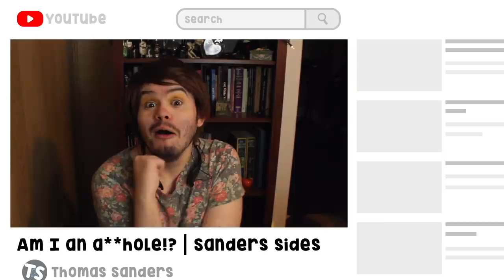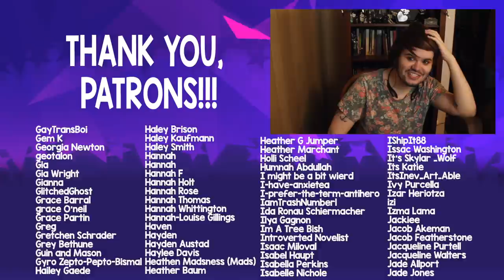Following a Makeup Tutorial That We Can't See! - We Take Requests | Thomas Sanders & Friends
In this episode of We Take Requests, we take on more of your wild asks, including following a makeup tutorial without being able to look at the video. Sean sent us a tutorial, and I don’t wanna spoil it, but I think we NAILED it. This request is paired with Virgil’s birthday, Remus singing Beetlejuice, Logan reading the Pacer Test, me trying different Asian snacks, and a deep dive into JUST how many floral shirts I own. It’s a wild ride and we hope you enjoy!

The use of this makeup tutorial does not reflect our support of the brand of makeup used.

HUGE thank you to Joan for joining me for this video!! Always a blast getting to have fun with you!!

Also, thank you to Talyn, for hopping into the video from time to time!

And a GIGANTIC thank you to the amazing Colleen, who once again edited this whole video together!! I adore how much love she puts into her edits!!

Lastly, a GARGANTUAN thank you to the talented Brei, who helped make the thumbnail for this video!